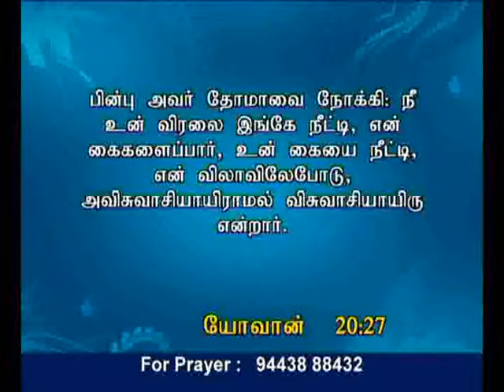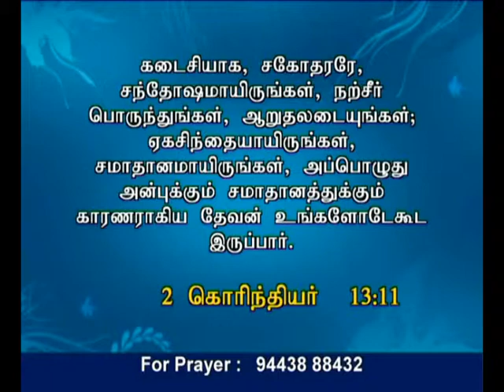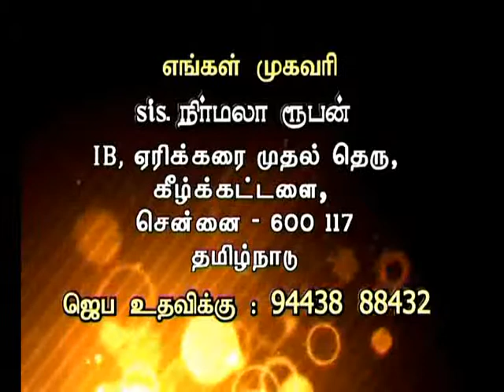CK Medias:Sis.Nirmala 21 05 15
CK Medias:Sis.Nirmala